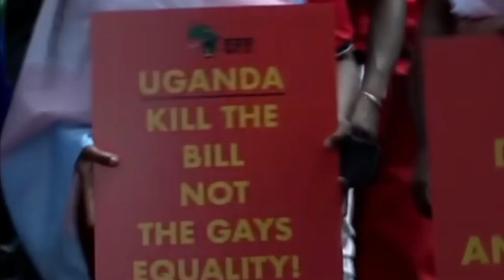PLO Lumumba Strongly Supports President Museveni’s LGBT Bill